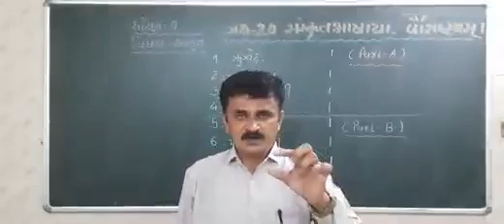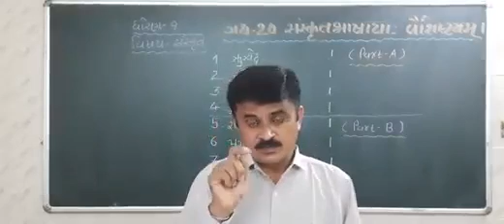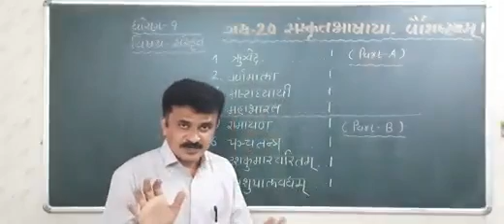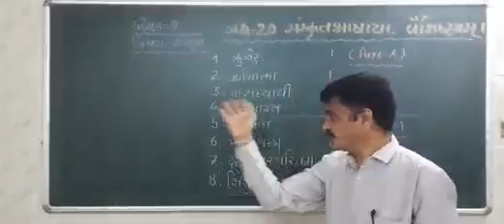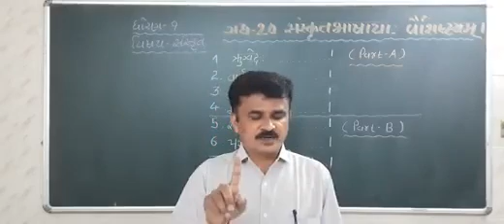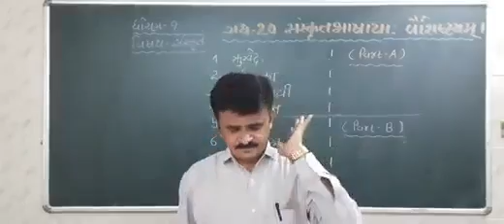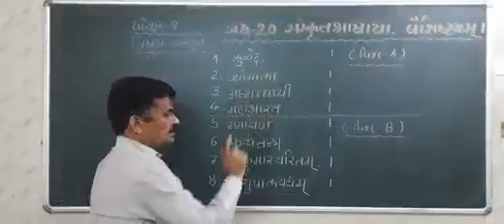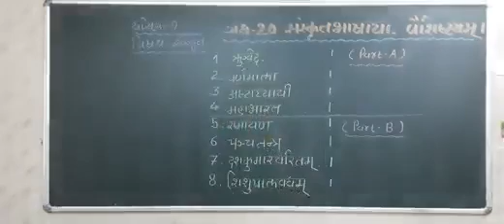संस्कृतभाषायाः वैशिष्ट्यम् (Part-B), Std 9, गध्य - 20, by Navin Chauhan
Topic Details: संस्कृतभाषायाः वैशिष्ट्यम् (Part-B)
Chapter : गध्य - 20
Standard : 9
Subject: संस्कृत  (Sanskrit)
Lecture No. : 02 of 02